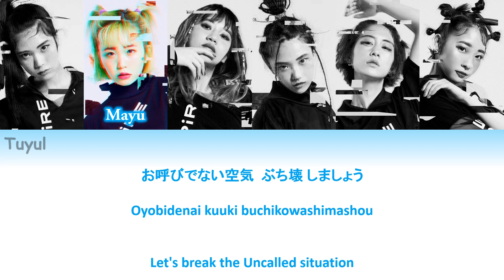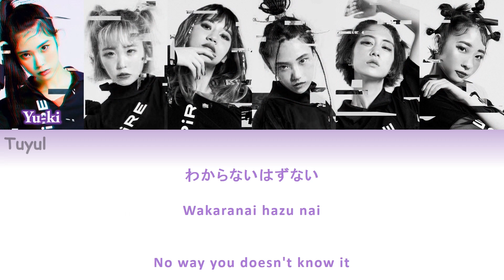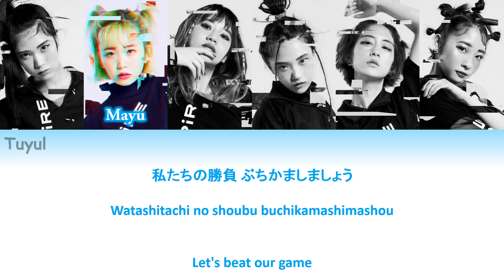EMPiRE - This Is EMPiRE SOUNDS Lyrics video (JPN|ROM|ENG)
Let me know what song you want me to make the lyric videos.